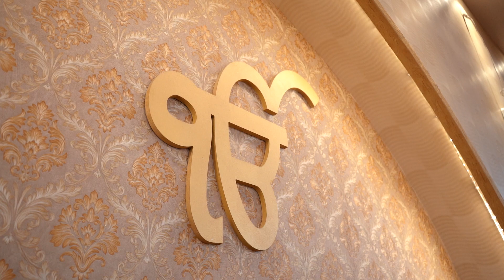Wedding Highlight Sahiba & Aman